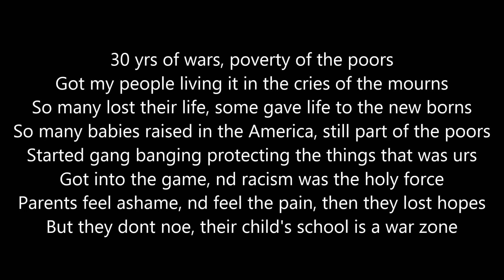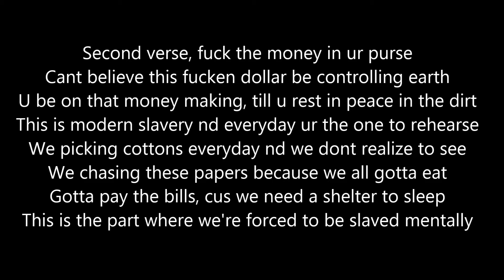Bang Bang Bang Just Like Chai Vang By Toxic T